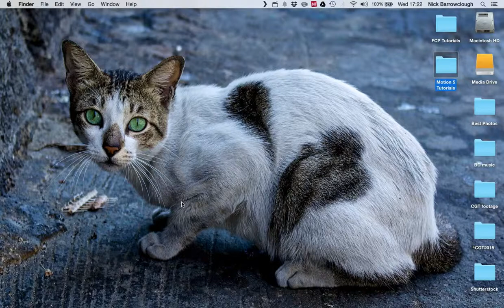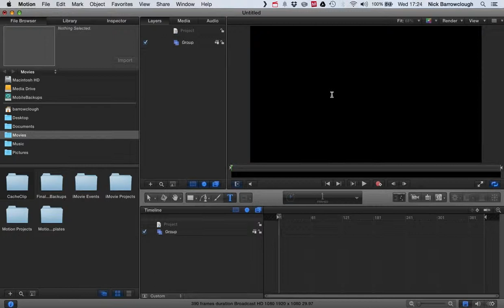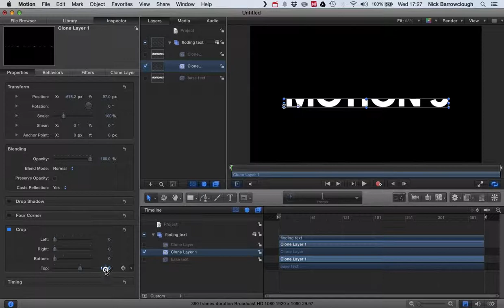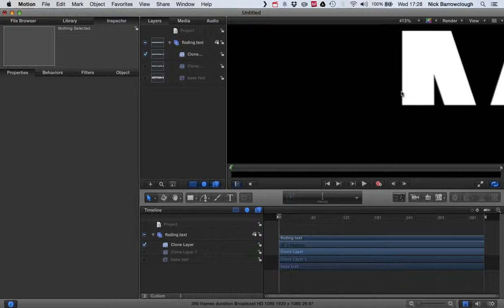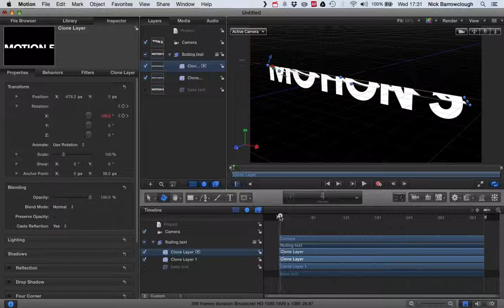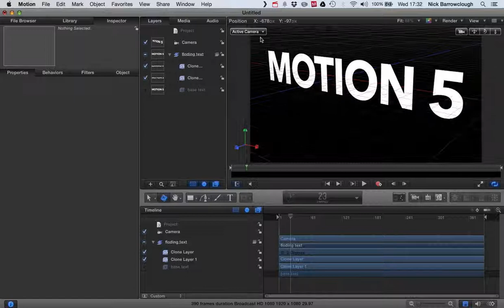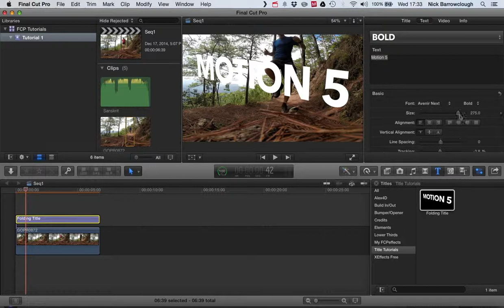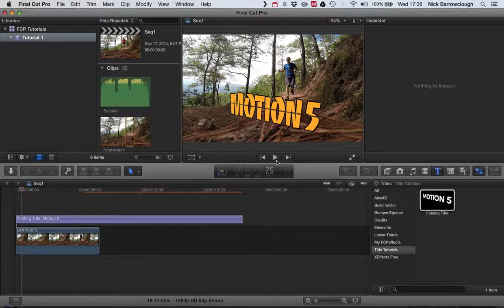Motion 5 - Folding Title Text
In this easy to follow tutorial we will create a new text generator to publish for use in Final Cut Pro X. We use Motion 5 to create and animate the text before exporting it for use in FCPX